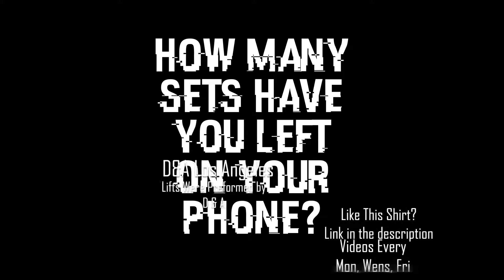Bench Press 5 10 18